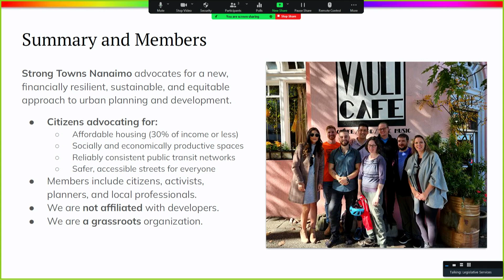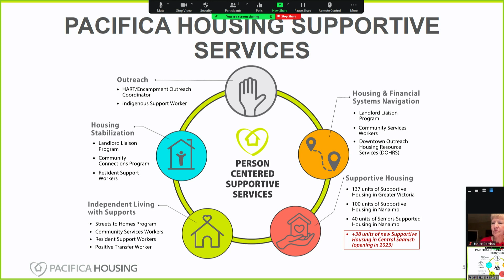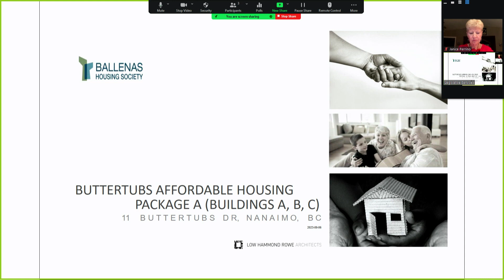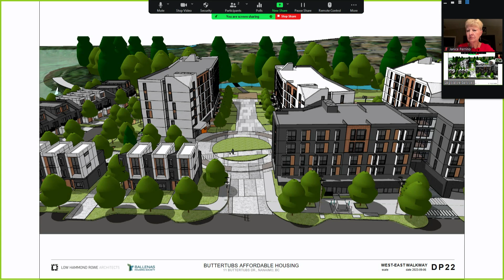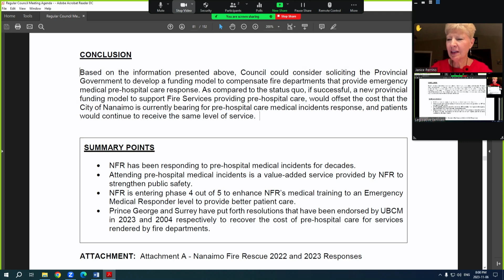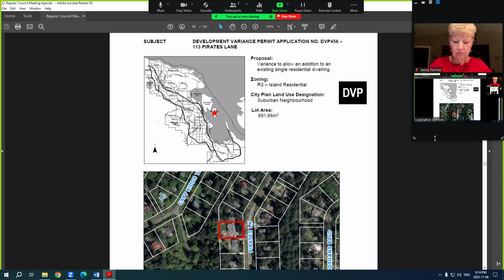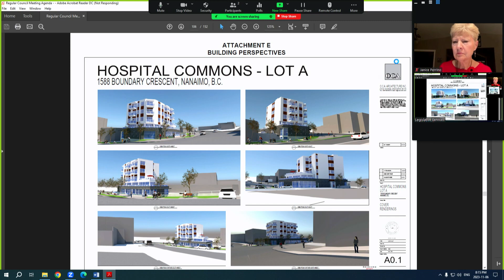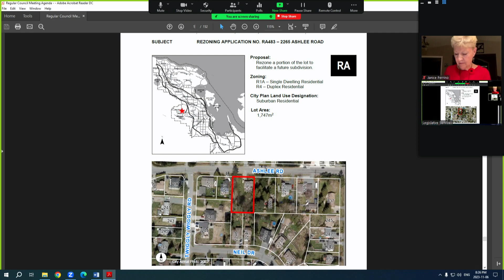Regular Council Meeting - Monday, November 6, 2023 at 4:30PM